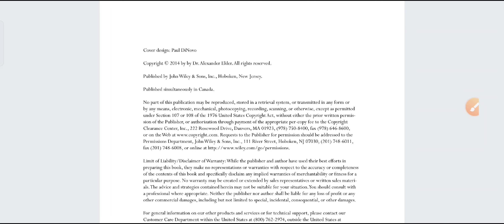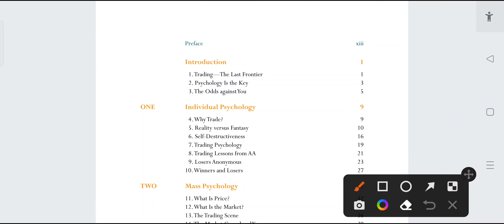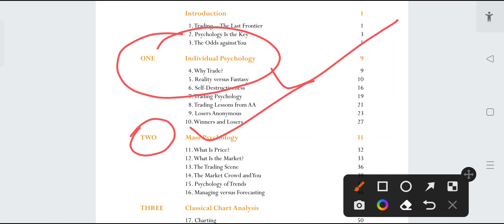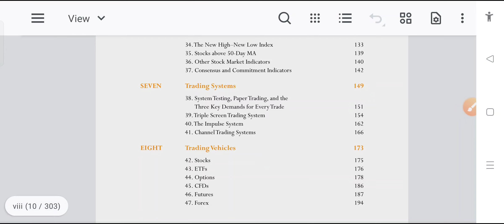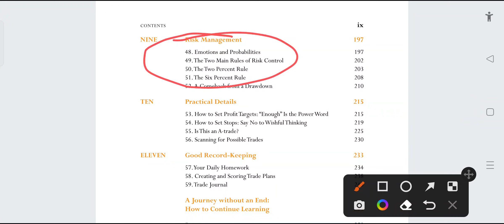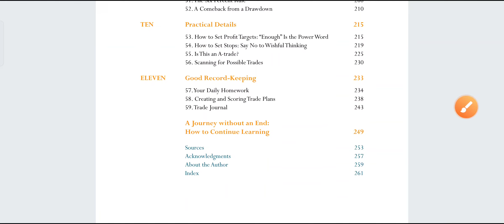Master the Art of Trading with 'The New Trading For Living' Book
The New Trading For Living Book Review |  Dr Alexander Elder Book Summary

Is video me main the new Trading for living ka review diya hai.

Invest and trade with Kite by Zerodha, India’s largest retail stockbroker. Open an account now.

the new trading for a living audiobook in Hindi by Alexander elder

the new trading for a living,
the new trading for a living audiobook,
the new trading for a living summary,
the new trading for a living review,
the new trading for a living audiobook hindi,
the new trading for a living by alexander elder,
the new trading for a living download,
the new trading for a living pdf tiếng việt,
the new trading for a living ebook,
the new trading for a living book,
the new trading for a living in hindi,
the new trading for a living reddit,
the new trading for a living alexander elder,
dr. alexander elder the new trading for a living,
alexander elder the new trading for a living,
new trading for a living,
0 to 100k trading,
the new trading for living

Hello दोस्तो स्वागत है आपका अपने youtube channel पर इस चैनल pr Stock Market Books Summaries and Audiobook and Finance and Business related Video अपलोड किया जाता है। यदि आप trading सीखना चाहते हैं तो सबसे पहले आपको किताबो से होकर गुजरना होगा यही सही तरीका है दोस्तो और यही इस चैनल का उद्देश्य है दोस्तो। और ज्यादा से ज्यादा ज्ञान प्राप्त करे। आपका दिन मंगलमय हो। धन्यवाद

वेद

41.43%

दिल

विवरण

शेयर व्यापारी

सदस्यता लें

रहस्यमय रणनीति

शेयर बाजार

15:39

066

VED

41.43%

DILL

Description

15:39

0660

YED

$461..43%

Description

Financial, Investments, Trading, Or Otherwise. Please Understand That Using This Information Would Be Totally At Your Own Risk.

Using 50k Capital For 50 Trading Days Challenge [Day

13]

15:39

066

VED

41.43%

DILL

Description